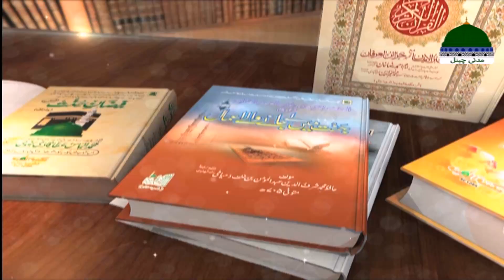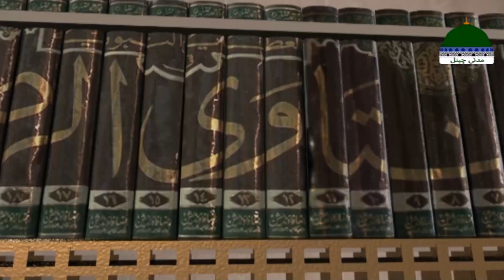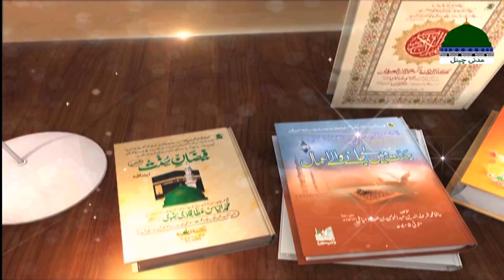Faizan e Ilm Episode 90 | Maulana Ilyas Qadri Bayan | Virtues of Knowledge